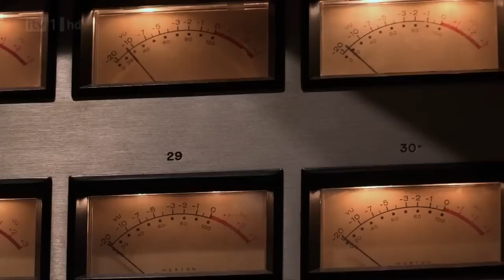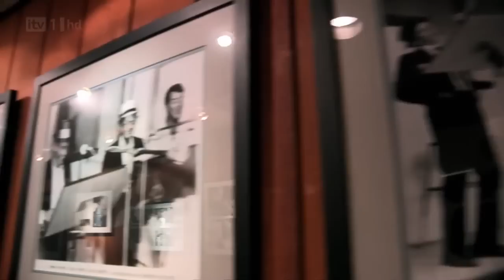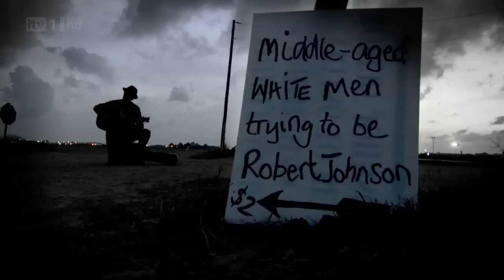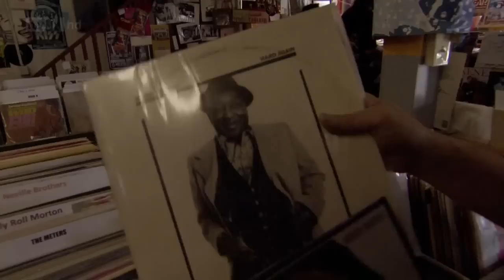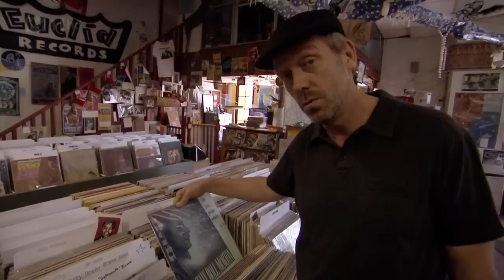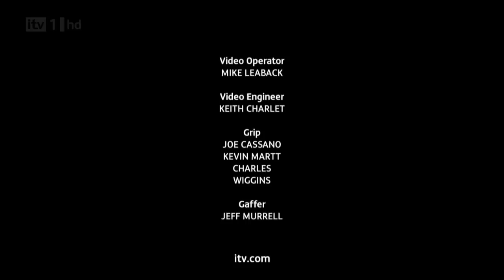Down by the river - Hugh Laurie